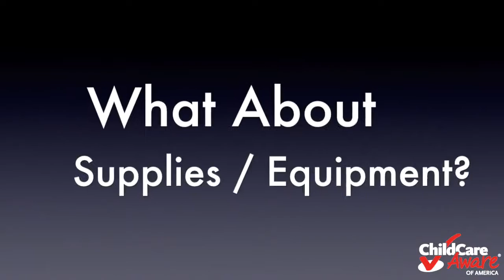Impact of Tornadoes on Child Care| Kokomo Indiana Family Provider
Find out how a tornado impacted a local child care provider in Indiana.

Child Care Aware® of America is a national membership-based nonprofit organization working to advance affordability, accessibility, development and learning of children in child care. Founded in 1987, we advocate for child care policies that improve the lives of children and families, lead research that advances the child care and early learning field, leverage technology to help families make informed decisions about child care, and provide professional development for child care providers. Child Care Aware® of America is the only national nonprofit organization that focuses exclusively on child care and serves as ‘our nation’s leading voice for child care’. We work with more than 500 state and local Child Care Resource & Referral (CCR&R) agencies nationwide. These community-based agencies assist over 860,000 families a year secure child care and provide training and support to child care providers. Child Care Aware® of America is honored to support all branches of the military in their commitment to providing quality, affordable, community-based child care for all military families.

Child Care Aware of American
1515 N. Courthouse Road
3rd Floor